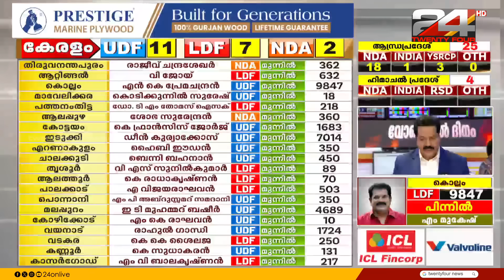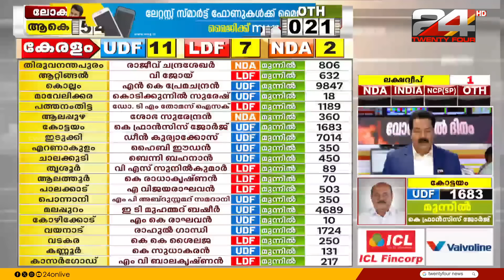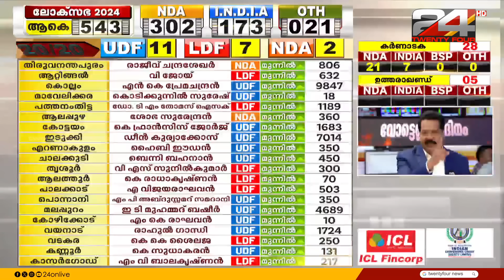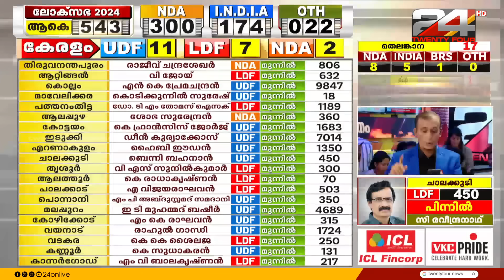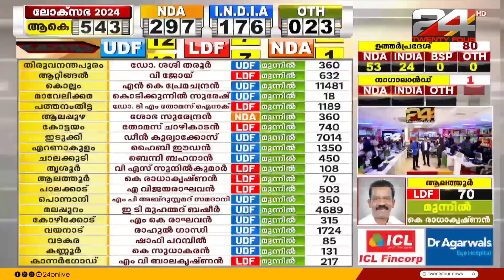കേരളത്തിൽ രണ്ടിടത്ത് ബിജെപി മുന്നിൽ | Loksabha Election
കേരളത്തിൽ രണ്ടിടത്ത് എൻഡിഎ മുന്നിൽ | Loksabha Election